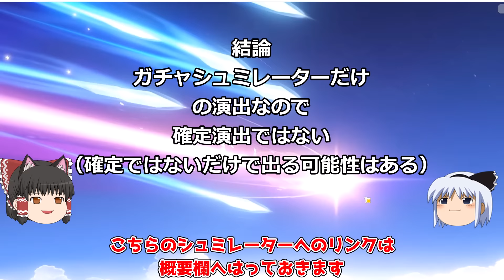【原神】ガチャ確定演出は星５ガセです【攻略解説】【ゆっくり実況】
気づいていない人が多いので動画化

限定世界任務三界道饗祭　後日談　3個のギミックと宝箱回収とボス戦

八重神子初心者ガイド、最適聖遺物、最適武器、元素粒子、元素爆発、凸するべき？チーム編成

2.5アップデート情報を前日チェック！花散里のお面復活！？ムービー再閲覧機能は絶望的か

Genshinバージョン2.5までやっておくべきこととやってはいけないこと9選（エレボスの秘密は淵下宮のワープが3つ増える世界任務でした）

八重神子モチーフを3重にできる適正キャラ解説「神楽の真意」「誓いの明瞳」